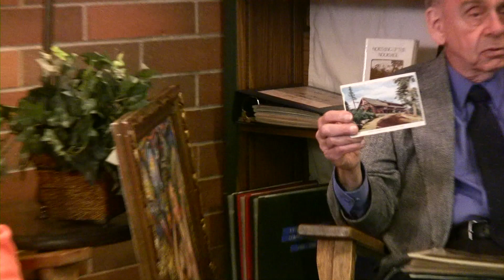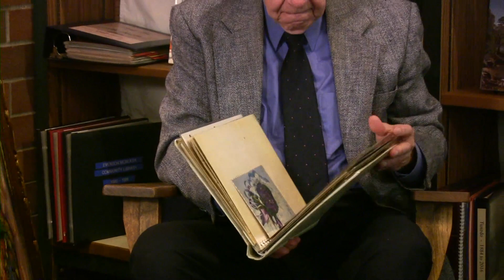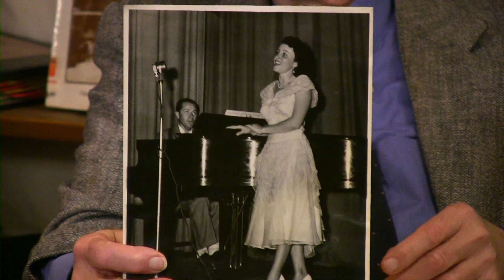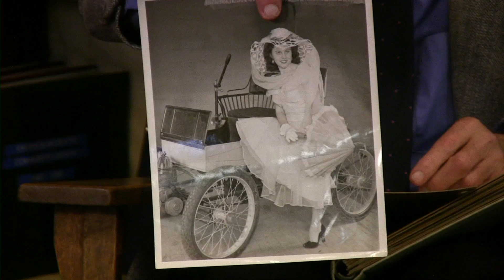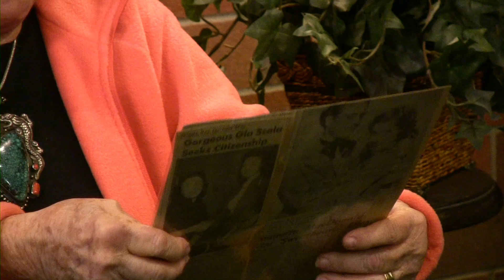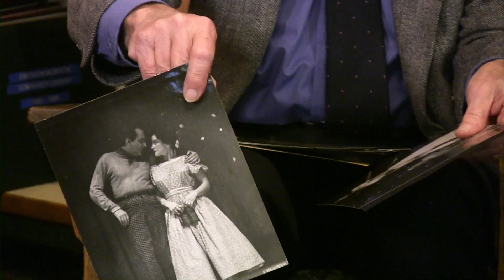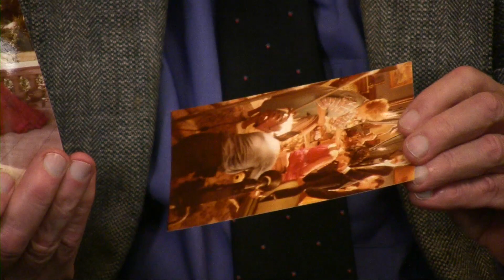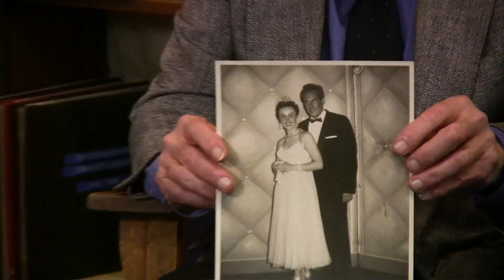NookChat 27: A Conversation with Diane Das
Nooksack Valley resident Diane Das talks about her early experiences as an actress, the New York and Hollywood film industry and her family's special connection with film legend James Dean.